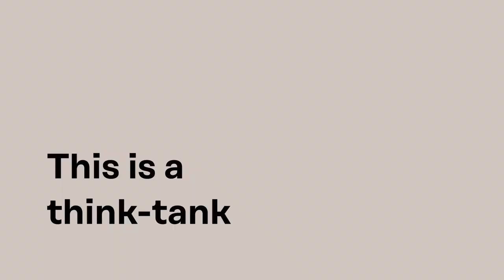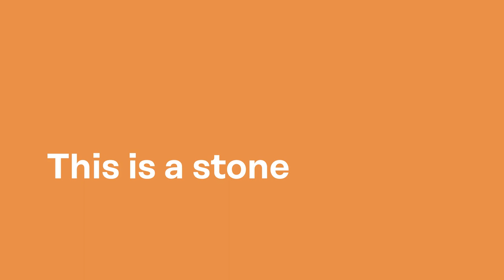TANGRAM x CMA CGM: the sustainable shipping and logistics of the future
TANGRAM is a stand-out facility designed by the CMA CGM Group to create the sustainable shipping and logistics of the future.

The name comes from a Chinese puzzle that requires creativity and deep thinking. TANGRAM is a new collaborative venue designed to take on two main challenges—developing skills and accelerating innovation. Its goal is to transform the shipping and logistics sector so the CMA CGM Group can rise to the key challenges of performance, the energy transition and the development of world trade. These ambitious goals are encapsulated in TANGRAM’s “Together, we shape tomorrow” tagline.

The facility is scheduled to open in late 2023 and will bring together experts and new arrivals joining the Group, start-ups and large corporations, managers and employees, students and researchers, customers and partners.

TANGRAM, designed by architect Jean-Michel Wilmotte, is being built on the site of the former Ecole Nationale Supérieure Maritime in Pointe Rouge at the entrance to the Parc National des Calanques park.